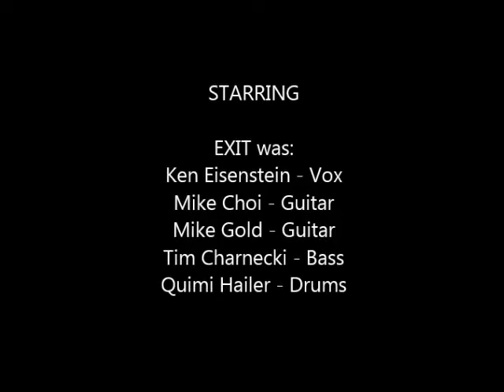EXIT (end of one) Live at JAM Coffeehouse 10/1/1995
EXIT (end of one) Live at JAM Coffeehouse
10/1/1995
Cornell University, Ithaca, NY, USA

Filmed on Video8 by Bob DeBellis of PMS.
Digitized by Mike Choi 6/2013

end of one (EXIT) was:

Ken Eisenstein - Vox
Mike Choi - Guitar
Mike Gold - Guitar
Tim Charnecki - Bass
Quimi Hailer - Drums